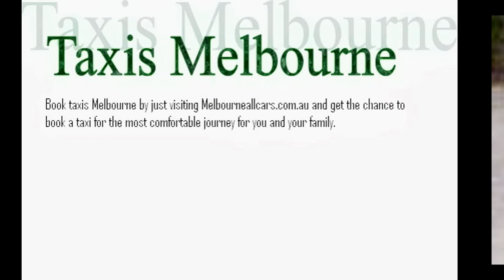Luxury Taxi Melbourne Melbourne Taxi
Book a luxury taxi Melbourne Melbourne taxi at Melbourneallcars.com.au and get the best car for catering to your transportation needs that is suitable for you.